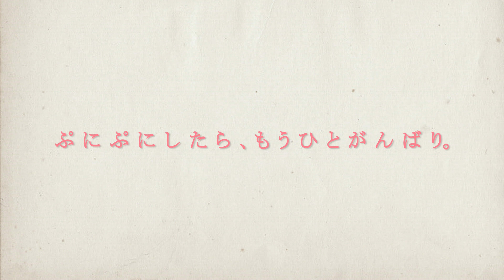【MMD】TDA式初音的「Puni Puni Dance」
自家制作品，借物詳列於影片中
本影片備有毫無意義4K畫質

投稿前作後開始進入創作冷感期
休假日耍廢對MMD視頻製作提不起興趣
無事在niconico閒逛發現這個動作數據
人物表情變化豐富又可愛
一開始的眼鏡登場就像是往心臟打了389.5磅的一拳(摀住胸口)
然後你知道的～這個作品就這樣突然的出現啦

介紹一下這個出處
動作原捏他為日本女演員石原里美為明治果汁QQ軟糖所拍攝的廣告
石原さとみの ぷにぷにダンス～がんばるわたしのためのワルツ～
Puni Puni ＝ぷにぷに＝形容柔軟有彈性
我也滿喜歡吃這個軟糖的，嗯？沒人想知道這個情報(失望)

作者有提到需要配合模型差異修改調整動作數據
果不其然～那雙手真的不會安分的在桌子上啊(笑)
把穿體重疊錯位的動作全部修正完畢
決定桌子擺放位置及高度也是挺傷腦筋的

將後段出現的軟糖替換成大好幾號的馬卡龍
顏色及外型都好看，辨識度也高
不要覺得一口吞一個的畫面很驚悚
瞧瞧人家星之卡比...